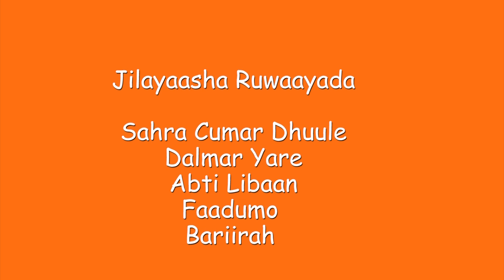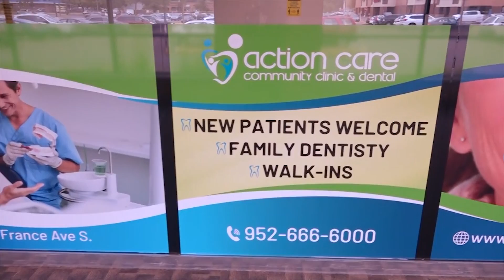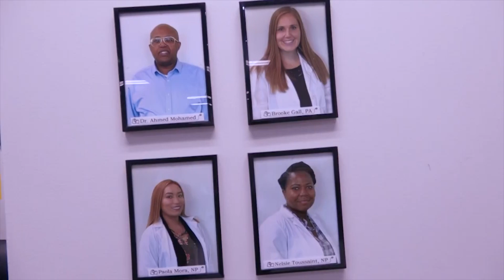Ruwaayadii ii daaya dooqeyga, Part 4, Dalmar Yare oo Abti Liban garaacay